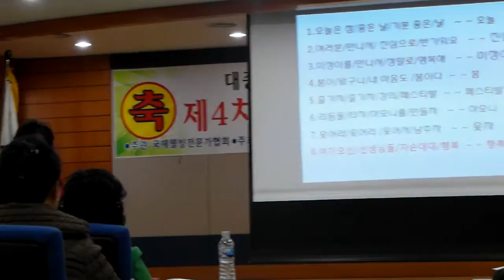이영대박사의 동영상